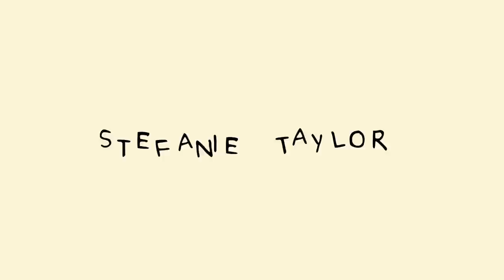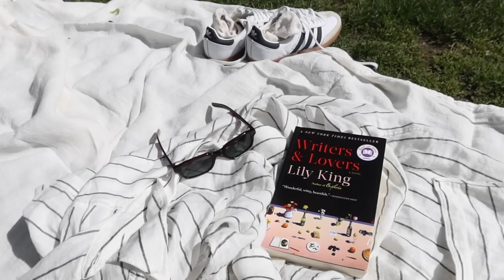vlog 11: self care weekend